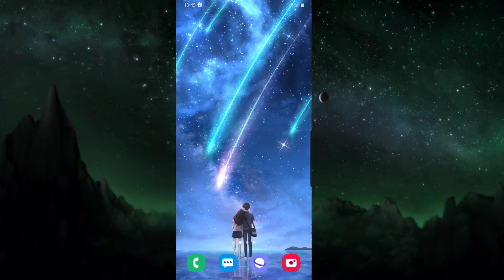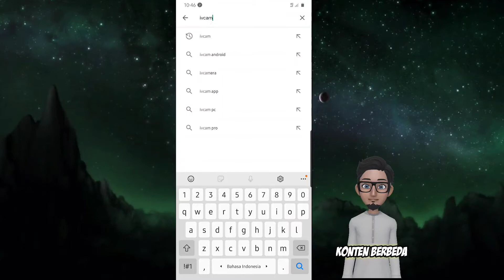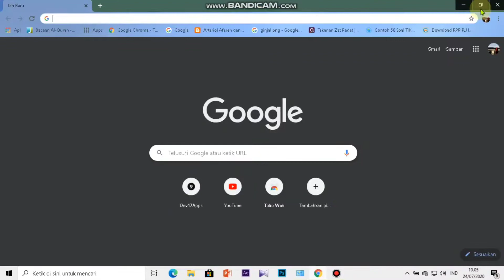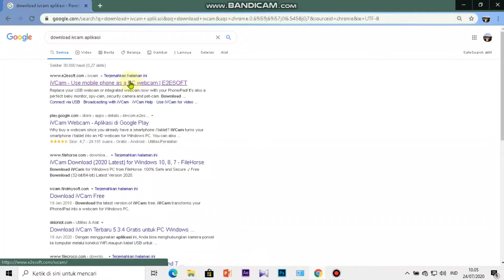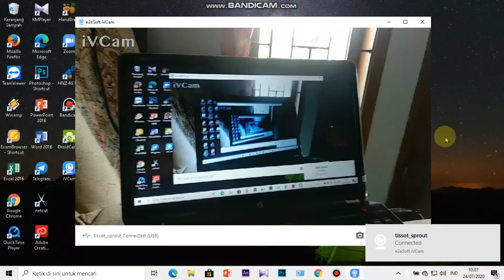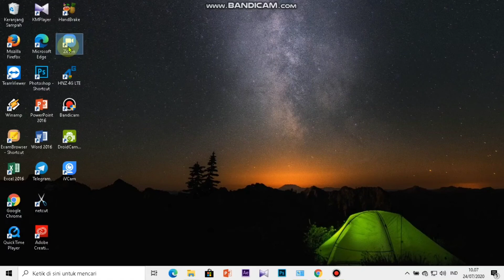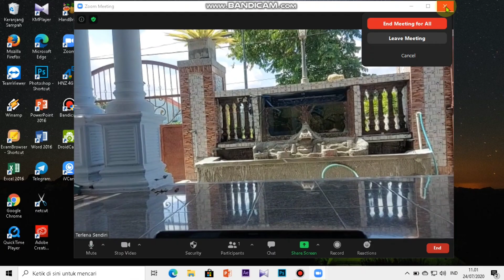Cara mudah dan simpel webcam laptop jernih dengan camera hp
video kali ini kita berbagi tips dan cara agar webcam laptop yang kurang jernih menjadi jernih dengan bantuan camera hp bagaimana caranya...???
Simak video ini sampai tuntas agar tidak terjadi

Semoga bermanfaat..

(Konten berbeda)